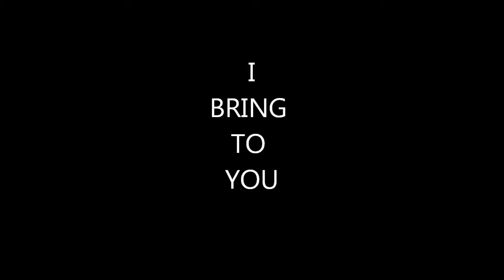John Hill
John Hill skateboarding.